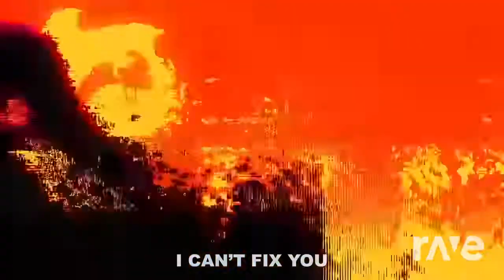determination cant fix you mashup - Five Nights At Freddys Sister Location Song & Determination